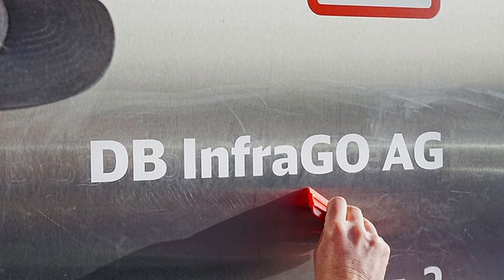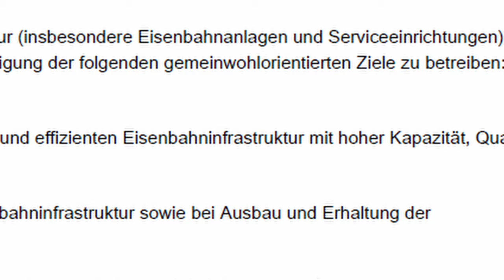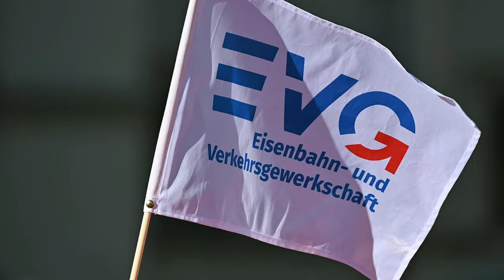Wird dieses (neue) Unternehmen die Deutsche Bahn retten???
In diesem Video geht es um das neue Unternehmen InfraGO, was seit Anfang des Jahres existiert. In diesem Video wird genauer erklärt, warum das Unternehmen existiert und was es bringen soll.

Auf meine Videos darf gerne reactet werden. Ich freue mich über jede Reaction und über jede Meinung/Kommentar:)

Ich behalte mir vor, diskriminierende, rassistische, beleidigende und homophobe Kommentare zu löschen. Allgemein wäre es schön, dass politische Meinungen (außer bei Video bezogenen Inhalten) die Kommentarspalte nicht beherrschen. Eigenwerbung ist zudem auch untersagt und wird gelöscht (außer ich mache selber Werbung hierzu im Video). Änderungen Vorbehalten